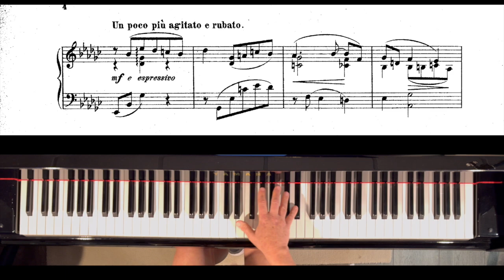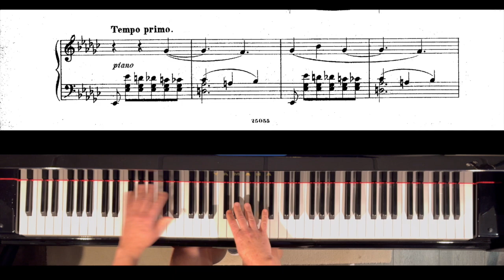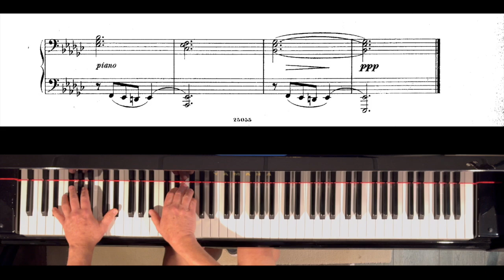Henryk Pachulski: Feuille d'album Op 16, No 1 Clark Bryan, piano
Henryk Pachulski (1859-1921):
Feuille d'album Op  16, No  1

Art:  Mohár Lake in the Polish Tatra by József Molnár: